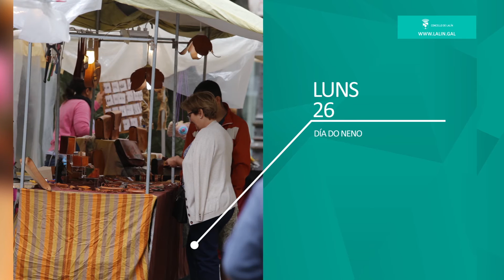Festa das Dores 2016. Lalín.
Video promocional das Festas das Dores 2016 en Lalín.